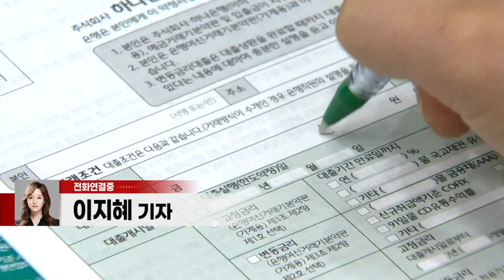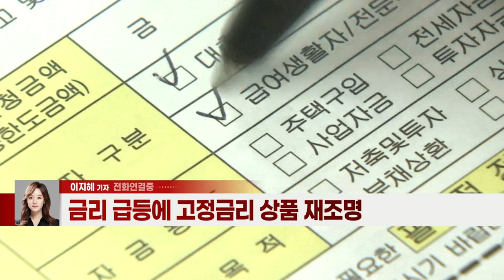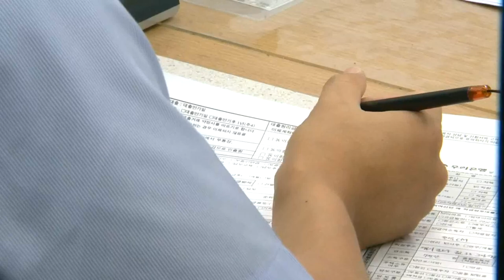5%대 돌파한 대출금리… 고정금리로 갈아타야하나 (20211103)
- 한은 기준금리 인상 앞두고 대출금리 급등
- 금리 급등에 고정금리 상품 재조명